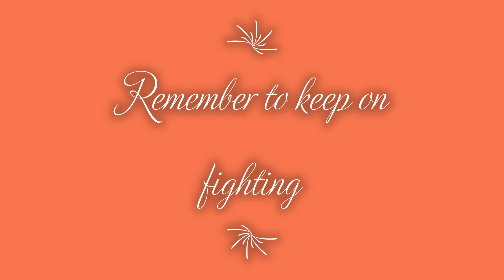Starting slow - 01/01/2020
Wanna travel back in time and see what I did? Here you go: